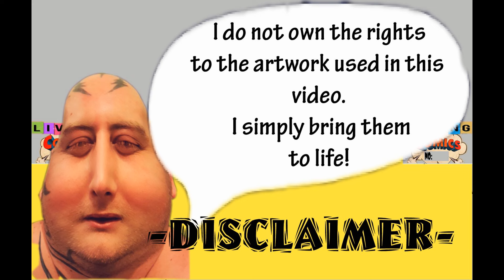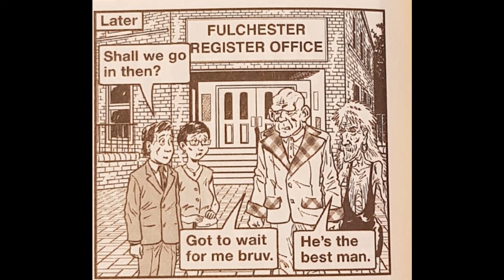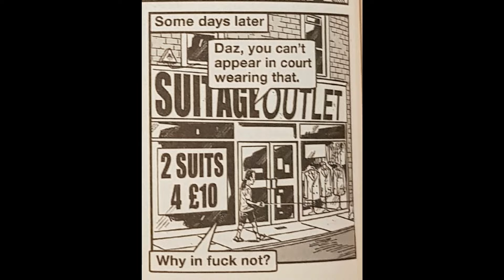LC 91 Scum Mothers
We've all had a mother like this, ha ha!
Dubbed for your pleasure.